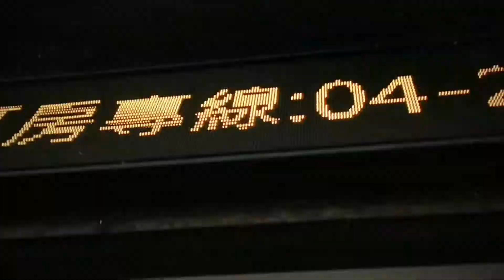AIM Global BMS TAIWAN... Full Video!!!